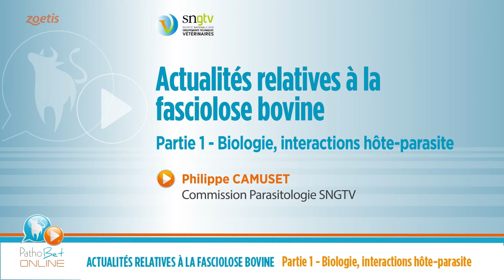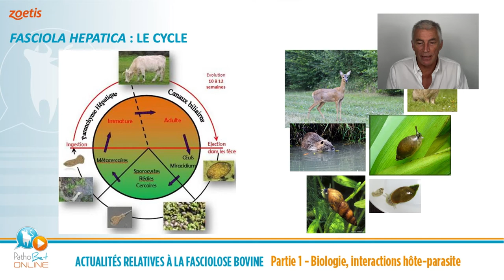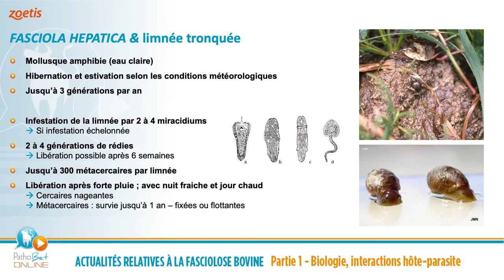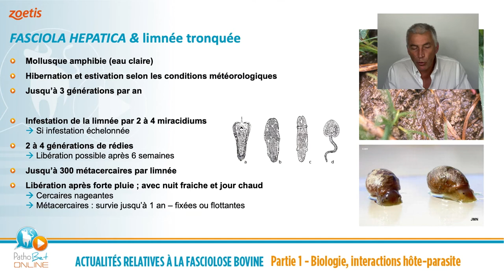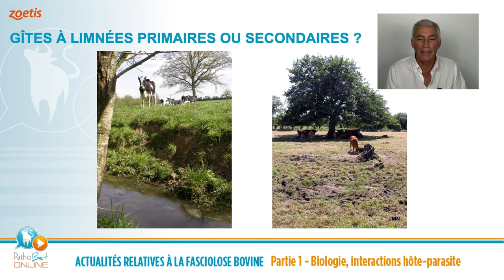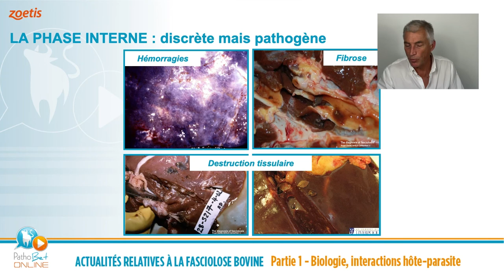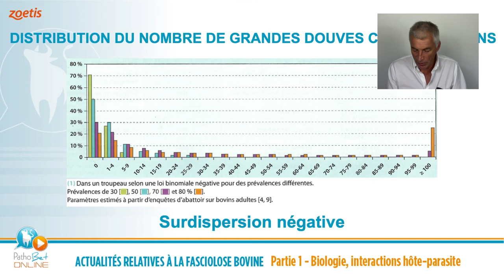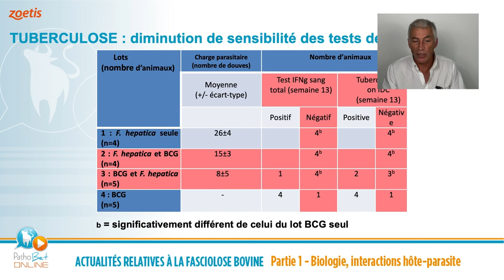Fasciolose bovine actualités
Philippe Camuset, vétérinaire et membre de la commission parasitologie de la SNGTV met à jour nos connaissances sur la fasciolose bovine. Dans cette première partie il décrit le cycle du parasite, l'épidémiologie des infestations, leur impact sanitaire et les difficultés diagnostiques.